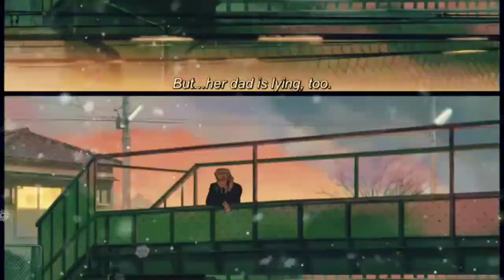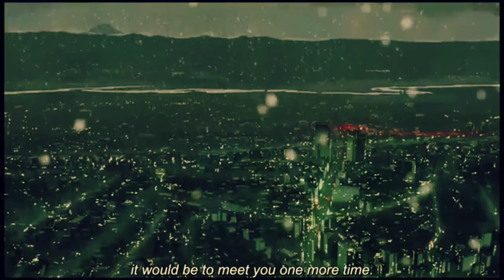Someone's Gaze by Makato Shinkai|A 7 minute Master Piece! | だれかのまなざし| REVIEW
Dareka no Manazashi Japanese: だれかのまなざし, lit. Someone's Gaze, is a Japanese anime short film written and directed by Makoto Shinkai. It was initially screened at the Tokyo International Forum on February 10, 2013, though it was also shown alongside Shinkai's film The Garden of Words during its Japanese premier on May 31, 2013. It was later posted on YouTube from September 2013 to January 2014. Dareka no Manazashi is a slightly futuristic story about the maturation of a recently independent young woman and her changing relationship with her father. The story develops through reminiscent scenes of their family life and the connection the girl and her father share with the family's cat.

The film was produced by CoMix Wave Films, NEST, and TYO M1 Production in collaboration with The Answer Studio Co., Ltd. The voice cast includes Fumi Hirano, Satomi Hanamura, and Shinji Ogawa. Hirano's narration was crucial in helping Shinkai structure the film. Other leading staff included Makoto Taiga, Miho Suzuki, and Takumi Tanji. Akihisa Matsuura directed the music, and Kazusa wrote and sang the theme song, "Sore de Ii yo" それでいいよ, lit. It's all fine, which was aimed at matching the tastes of a younger generation.